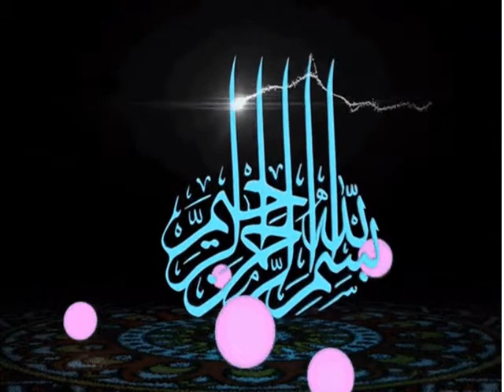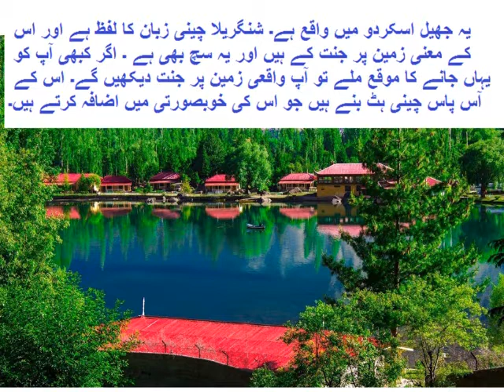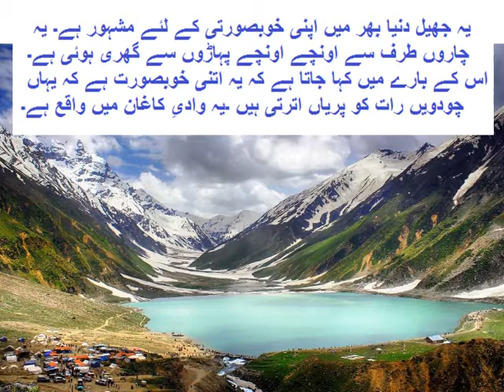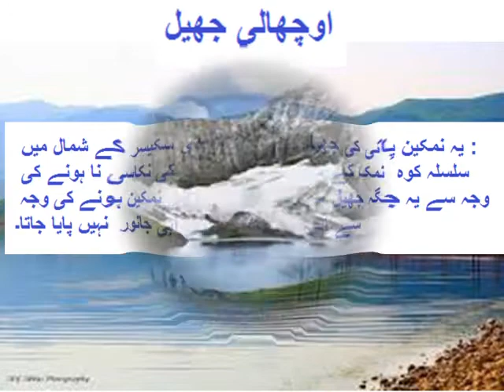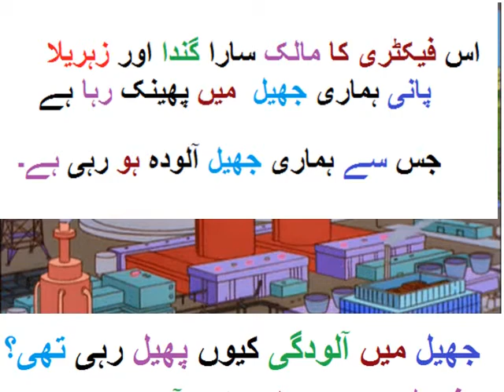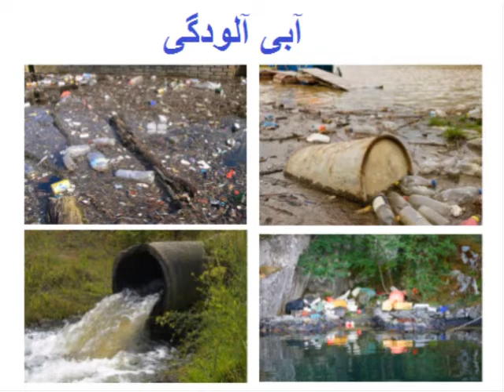Urdu Sawal Jawab/اردو سوال جواب آمنہ اور نیلی مچھلی